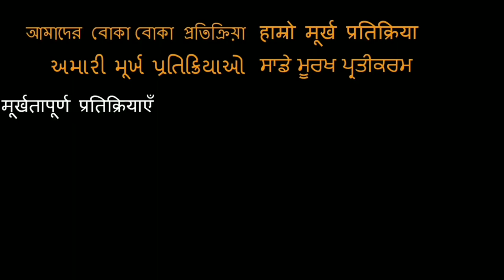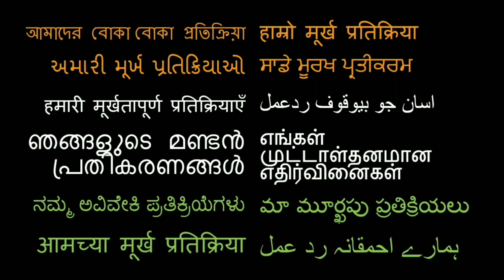EXPLORING JAIPUR TRAVEL VLOG & Rajasthan Food!!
Jaipur- the pink city is a major sightseeing destination in Rajasthan India. Hawa Mahal & Jal Mahal